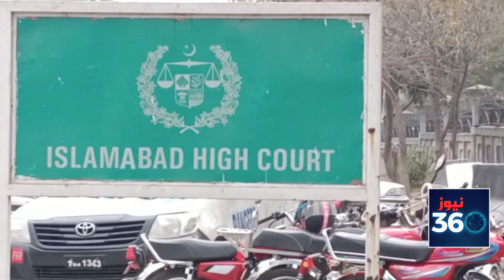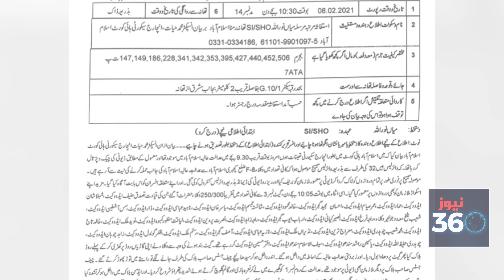Lawyers Going Rowdy In Islamabad